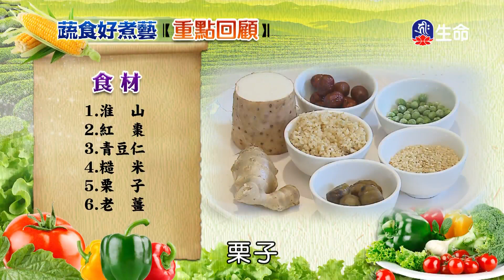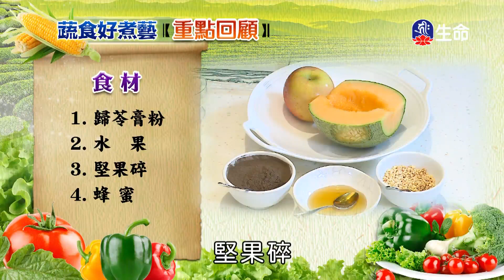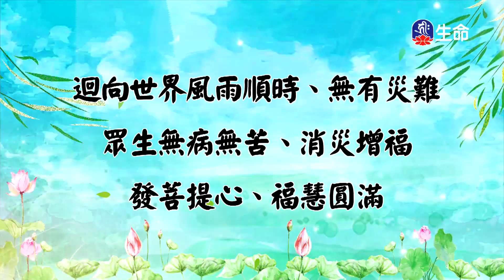淮山栗子粥、蜜汁歸苓膏_蔬食好煮藝_(lifetv_20221209_11:30)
蔬食好煮藝_淮山栗子粥、蜜汁歸苓膏。